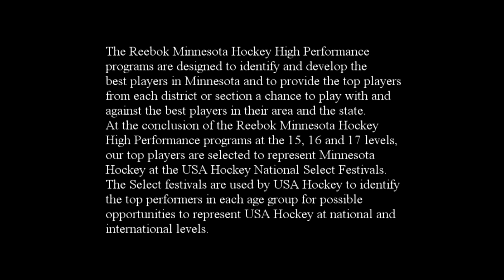Bryceton Butkiewicz Reebok High Performance 16's Spring Festival Highlights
The Reebok Minnesota Hockey High Performance
programs are designed to identify and develop the
best players in Minnesota and to provide the top players
from each district or section a chance to play with and
against the best players in their area and the state.
At the conclusion of the Reebok Minnesota Hockey
High Performance programs at the 15, 16 and 17 levels,
our top players are selected to represent Minnesota
Hockey at the USA Hockey National Select Festivals.
The Select festivals are used by USA Hockey to identify
the top performers in each age group for possible
opportunities to represent USA Hockey at national and
international levels.